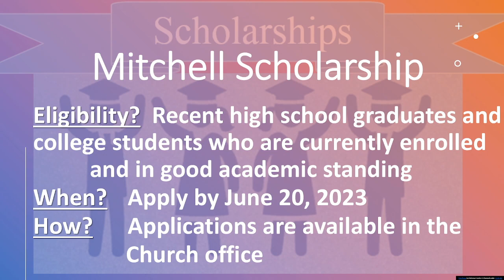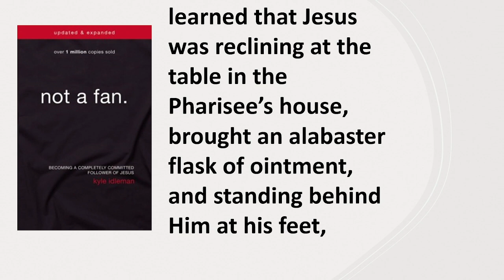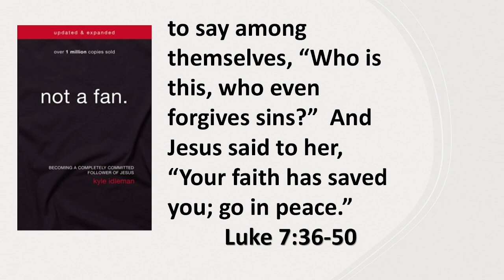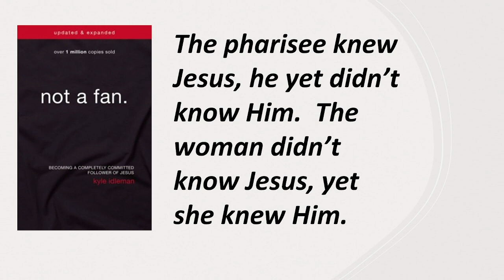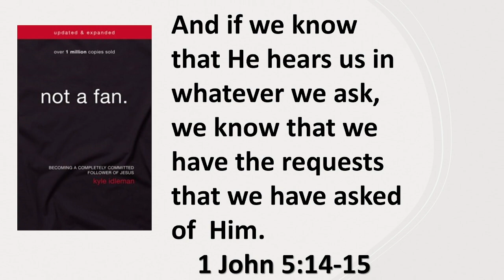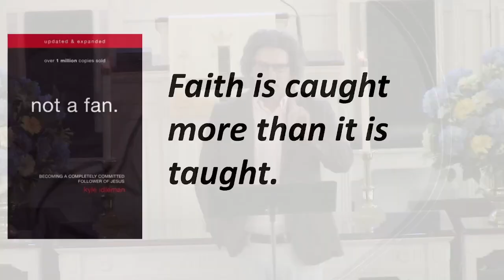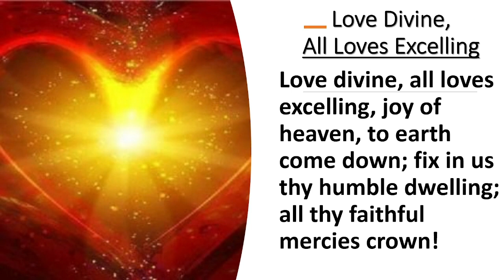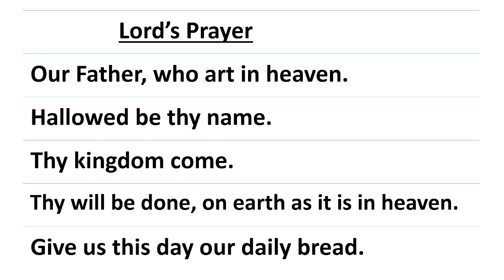Spindale United Methodist Church 06-11-23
Spindale UMC 11am  06/11/23